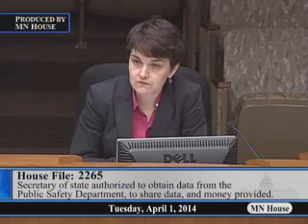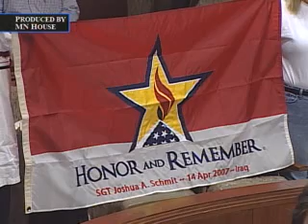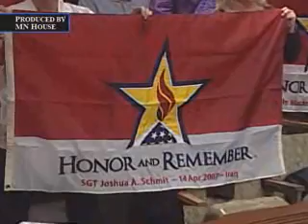House State Government Finance and Veterans Affairs Committee 4/1/14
05:26 - Gavel.
05:34 - HF1951 (Murphy, M.) Omnibus Pensions and Retirement bill.
54:25 - HF2265 (Laine) Secretary of State authorized to obtain data from the Public Safety Department.
1:09:07 - HF68 (Dettmer) Honor and Remember Flag (information and limited testimony).